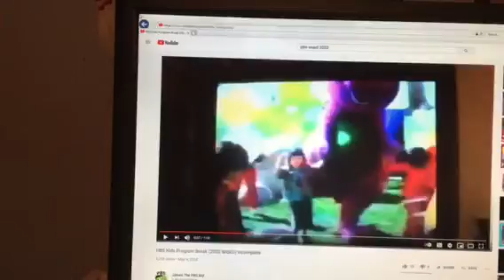Barney & Friends PBS